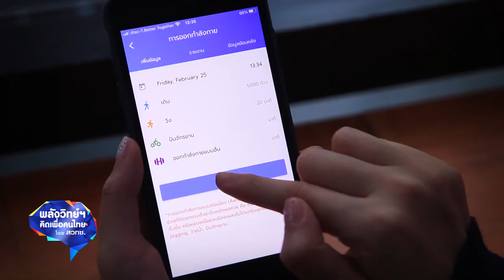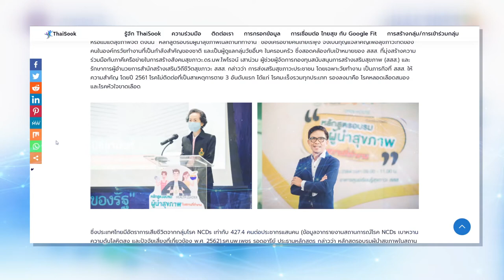พลังวิทย์ คิดเพื่อคนไทย ตอน ไทยสุข (ThaiSook) เพื่อให้คนไทยสุขภาพดีมีความสุข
ไทยสุข คือ แอปพลิเคชันที่ออกแบบขึ้นเพื่อติดตามสุขภาพ สำหรับผู้ใช้งานแบบกลุ่ม โดยมีโคชสุขภาพคอยให้ความรู้ คำแนะนำ และช่วยปรับเปลี่ยนพฤติกรรมการกิน การออกกำลังกายให้ถูกต้องเหมาะสม นอกจากนี้ ยังมีฟังก์ชันการแข่งขันแบบกลุ่ม ที่ช่วยสร้างแรงจูงใจให้ผู้ใช้งานอีกด้วย การใช้งานก็ไม่ยุ่งยาก เพียงเข้าไปกรอกข้อมูลในแต่ละวัน เพื่อให้โคชสุขภาพติดตามดูพัฒนาการ และให้คำแนะนำที่เหมาะกับลูกทีมแต่ละคน

ปัจจุบัน มีการนำระบบไทยสุขไปใช้ในเครือข่าย Wellness Center ในโรงพยาบาลทั่วประเทศ 63 แห่ง และเครือข่ายคนไทยไร้พุงในโครงการ Health Leader เพื่อให้ผู้นำสุขภาพขององค์กรต่างๆ นำไปใช้ปรับเปลี่ยนพฤติกรรมบุคลากรในองค์กร ผู้สนใจสามารถดาวน์โหลดเพื่อใช้งานโดยไม่ค่าใช้จ่ายได้ที่ app store และ google play หรือเว็บไซต์ ไทยสุข เพื่อให้คนไทยสุขภาพดี มีความสุข